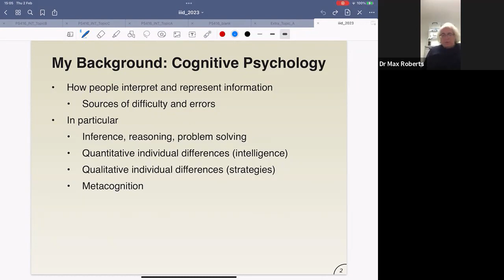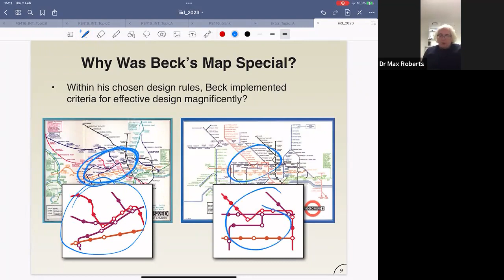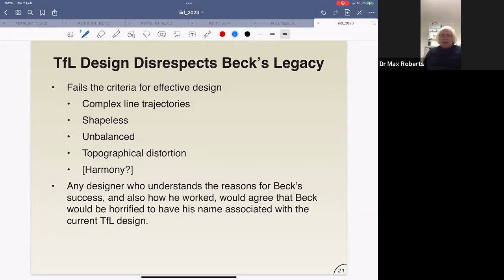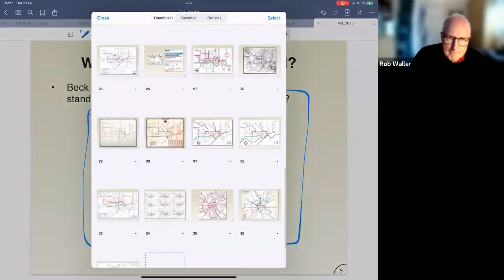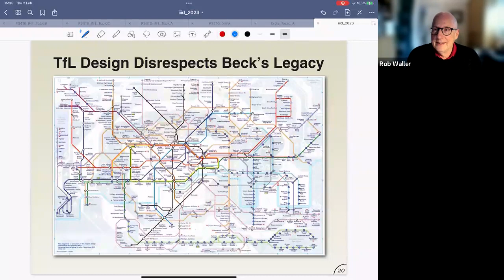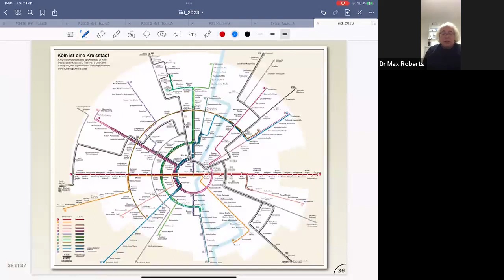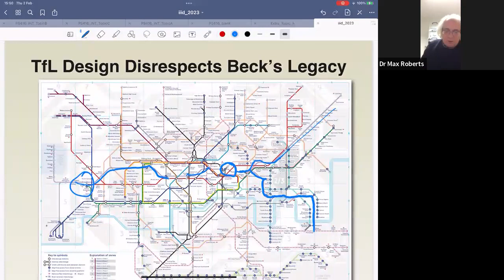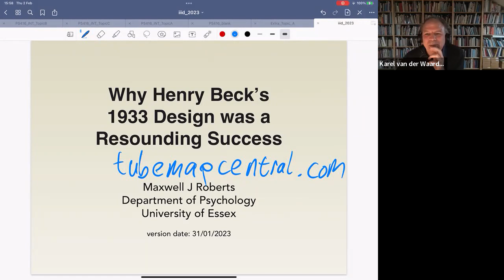Maxwell Roberts: Why Henry Beck’s 1933 London tube map design was such a resounding success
It’s exactly 90 years since the launch of Henry Beck’s 1933 London Underground network diagram, which has become an iconic example of information design . We’re marking this with a talk by Maxwell Roberts who is the pre-eminent expert on the diagram and author of several books on it.

Max says: “It was a remarkable work of elegant compromise, effortlessly balancing conflicting priorities and presenting passengers with a design that simplified reality in a useful way. In this talk I will highlight these priorities and consider recent findings in usability testing that show the importance of attending to them.”